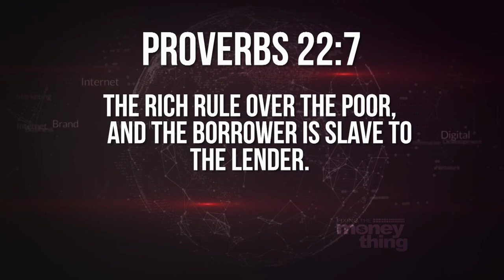How To Become Debt Free | Gary Keesee